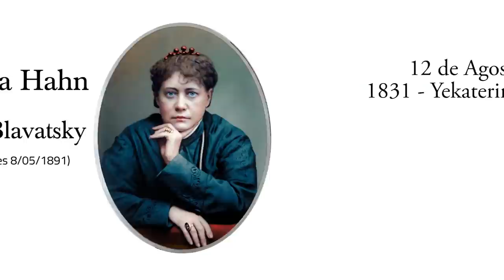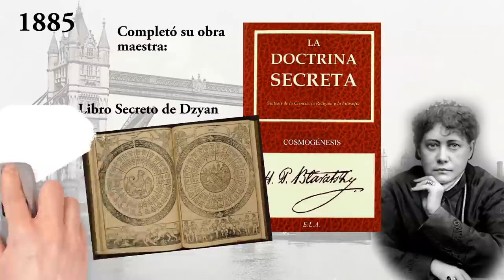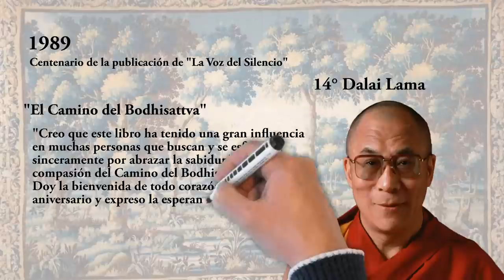La Mujer de la Cima del Mundo - Helena P. Blavatsky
~ TE INVITAMOS A NUESTRAS PRÓXIMAS ACTIVIDADES ~
 🔸 Curso de Psicoterapia de C. G. Jung y el Método Aztlan con el Cuarto Camino de G.I. Gurdjieff para el Mindfulness🔸

- Comienzo: Jueves 18 de Julio a las 4 p.m. (hora Argentina)
- Modalidad: Online

🔹  Más información e Inscripciones:
* WhatsApp al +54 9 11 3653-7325 o en el siguiente